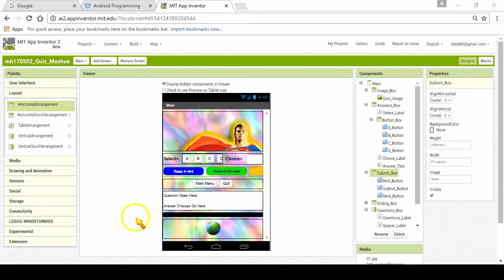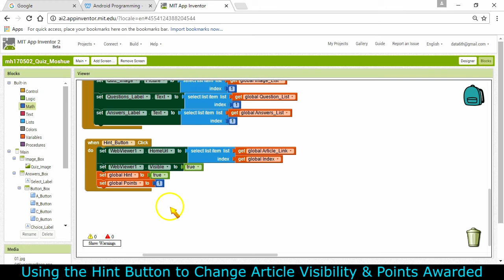170506 Quiz App - Hint Button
Using the Hint button to show the article users can read for the answer, but lower the possible points for a correct answer from 2 to 1.